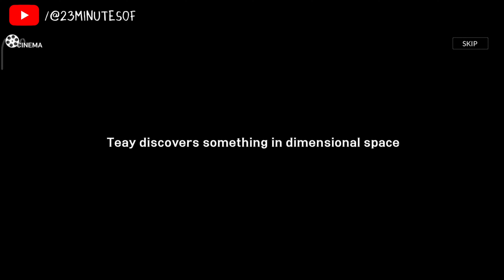Seven Knights 2 - Juju (Hero Memories) [MOBILE GAMES]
Seven Knights 2
Juju - Hero Memories
MOBILE GAMES

This game is released on November 2021
1M+ download in Google Playstore